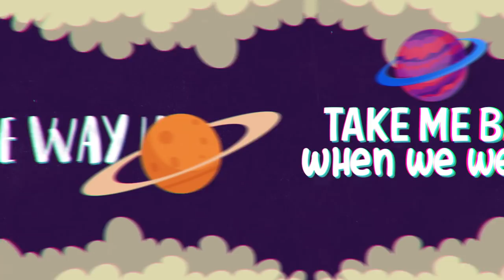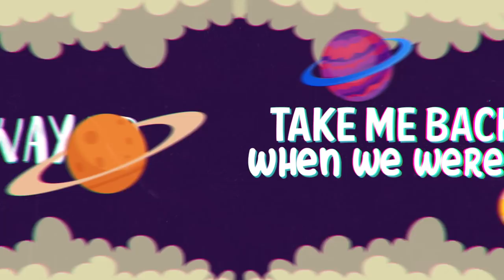JJ Thornhill - Take Me Back (Lyric Video)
Stream Now & Download at Apple Music & iTunes